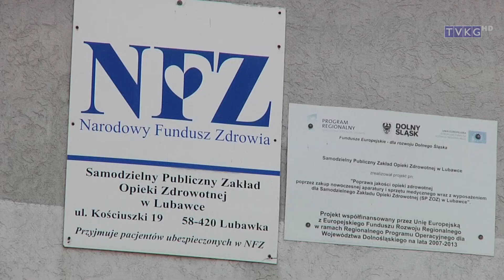17.03.2021 apel do rządu (TV KG)